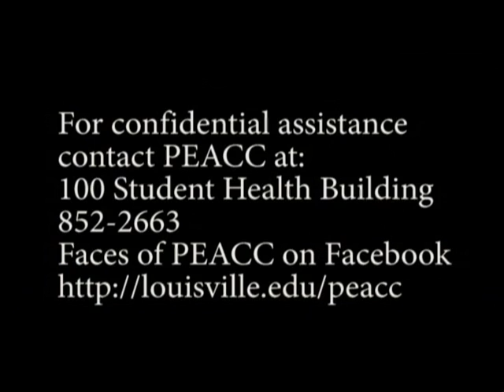PEACC PSA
PEACC is apart of the University of Louisville's Student Health Services that's purpose is to develop a proactive approach to addressing violence against women.